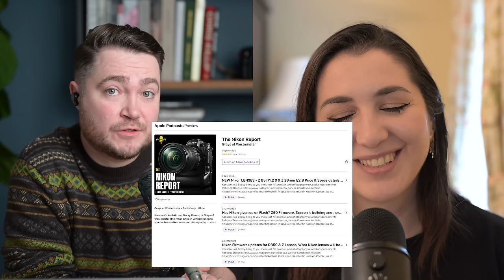Nikon Z6 III rumours, first specs & mock up - it's not Z9h - Nikon Report 140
0:00 Intro
0:56  Nikon Z6 III rumours and specs
17:15 Z8 won Pepapixel camera of the year
18:59 new Viltrox lenses for Z
19:46 New Fuji XF to Z AF adapter
21:09 New accessories for Nikon ZF
23:50 Lego camera
25:05 Weekend Read & Watch

First set of rumored Nikon Z6III camera specifications by Nikon Rumours

Nikon Z8 won “Camera of the Year” at Petapixel

The Nikon Z-mount version of the Viltrox AF 27mm f/1.2 Pro APS-C lens is expected to be released at the end of December 2023.

The Viltrox AF 20mm f/2.8 lens for Nikon Z-mount will be released in two months.

The new Boroyoza FX-Z AF lens adapter allows you to use Fujifilm X lenses on Nikon Z cameras (with autofocus)

Lego announces the upcoming release of Creator 3in1 toy “Retro Camera”

Nikon Z 600mm f/4 S TC VR Review: Can a Lens Be Worth $15,500? By petapixel

CHRISTMAS LIVE CAMERA CHAT - Our Nikon backpages. An interview with Gray Levett